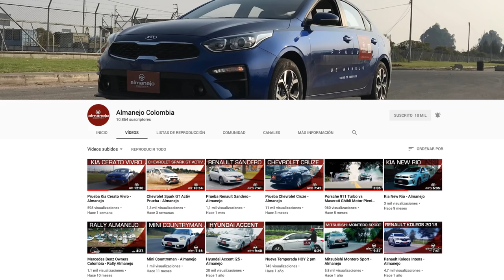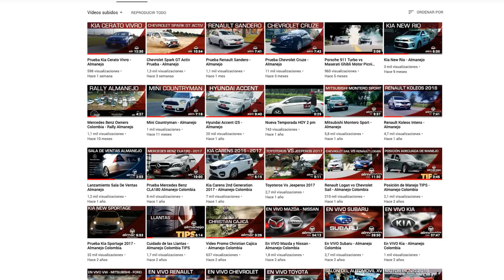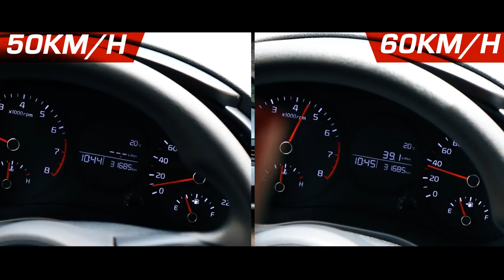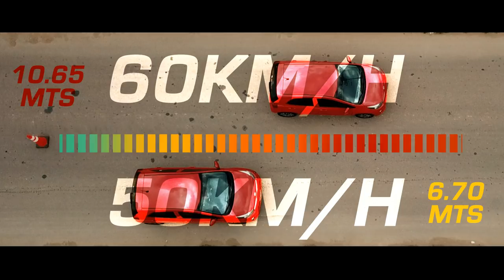LEY DE LOS 50 KM/H – Sanción inútil o real?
¡¡No se deje engañar!! Evaluando LEY DE LOS 50 KM/H – Sanción inútil o real?
nueva ley de tránsito 50 km/h,
ley 50 km/h,
ley 50 km hora,
ley 50 km/hr,
ley 50 km por hora,
ley 50 kilometros por hora,
nueva ley 50 km/h,
nueva ley de transito 50 km/h,
ley de 50 km/h,
ley de transito 50 km/h,
nueva ley de 50 km/h,
ley de 50 km por hora,
Como conducir un auto,
Pasión b13,
Almanejo Colombia